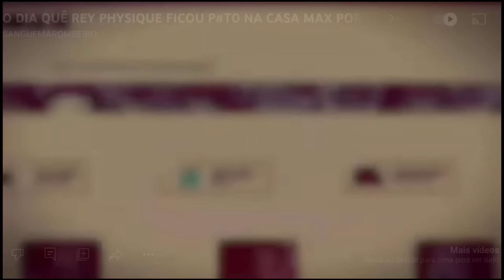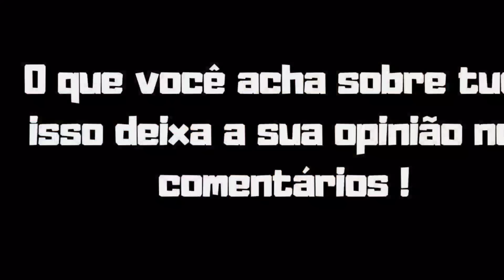CARIANI FALOU UMAS VERDADES PARA O TAMER AO VIVO VEJA!!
Renato Cariani, Jason, Tamer,  Fernando Supermen, falando sobre a transmissão do Mr.olympia, Tamer promotor do Mr.olympia responde sobre e mais, veja o corte do podcast.